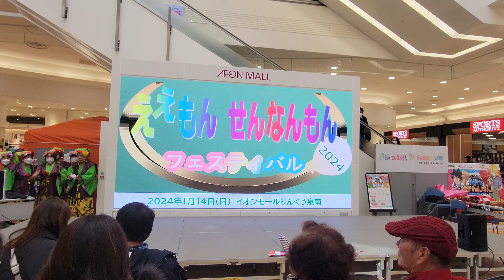ええもんせんなんもんフェスティバル2024 南京玉すだれ演舞(４Ｋ)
ええもんせんなんもんフェスティバル2024
南京玉すだれ演舞

※スマートフォンgalaxy４Ｋ撮影
※手振れなどご了承ください。